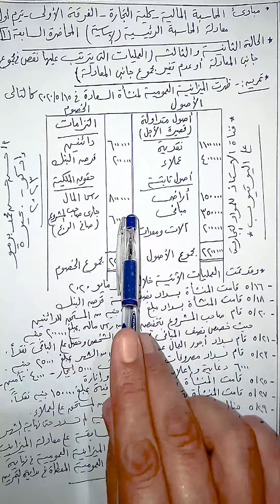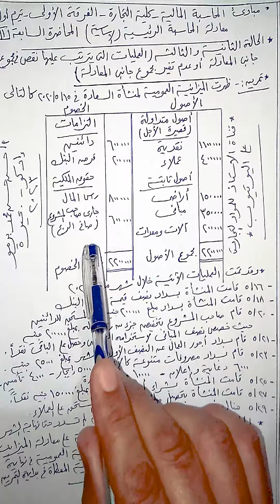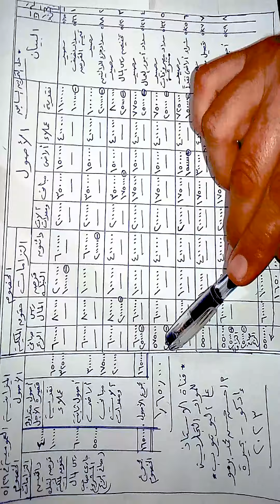شرح مادة ( مباديء المحاسبة المالية ) " كلية التجارة الفرقة الأولي" المحاضرة السابعة تيرم أول 2023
معادلة المحاسبة الرئيسية الجزء الثاني